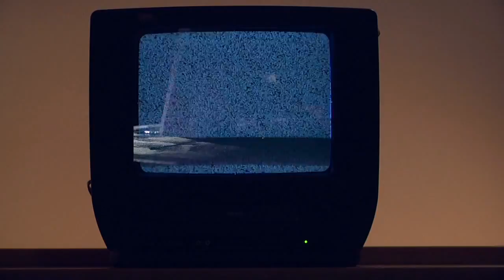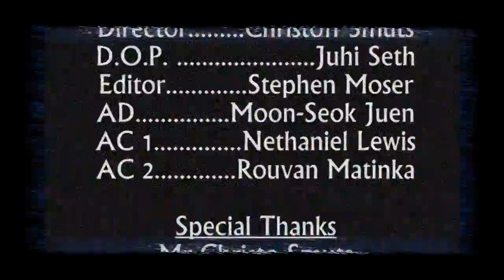The Illusion 3 Minute Student Short Film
A short film portraying the good and bad influences of the media on the public, whilst using a supernatural / Paranormal twist.

Directed by Christoff Smuts
Produced by Liam Nugent
Starring Maretia Mostert and Christia Visser
Cinematography by Juhi Sheth
Edited by Stephen Moser